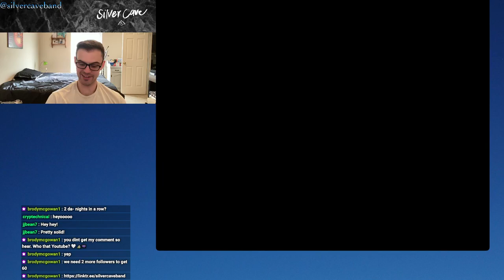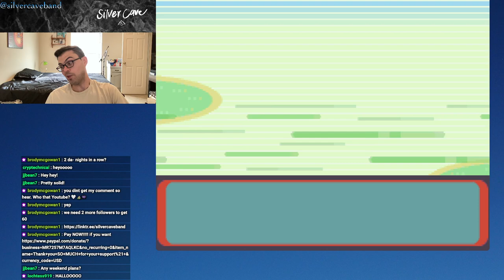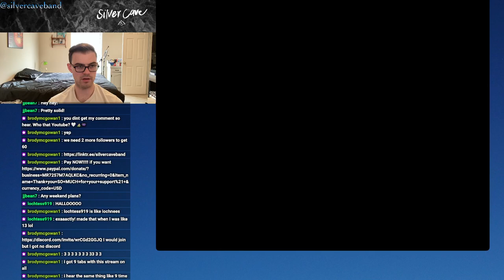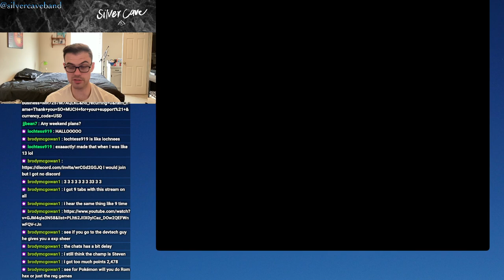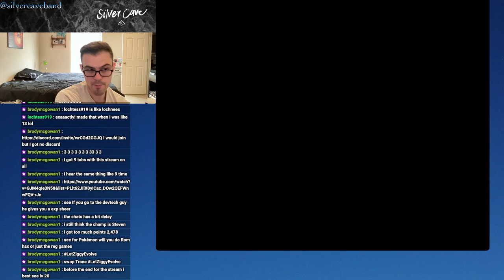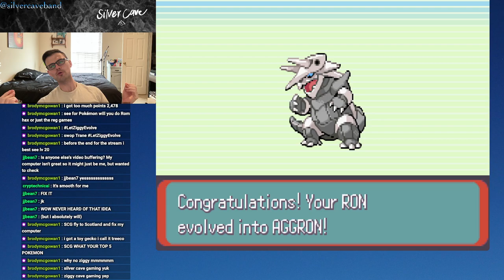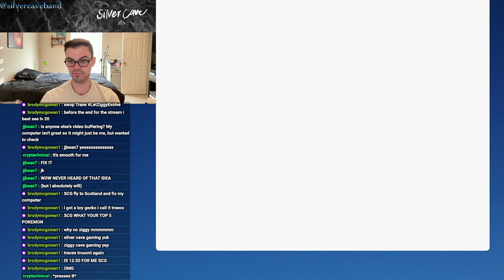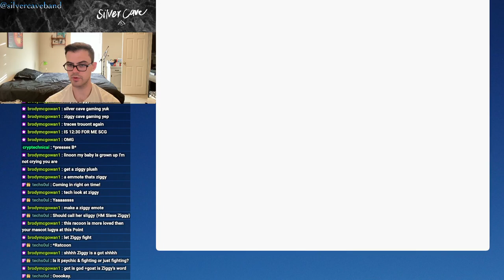Pokémon Emerald Let's Play Episode 22! Victory Road!